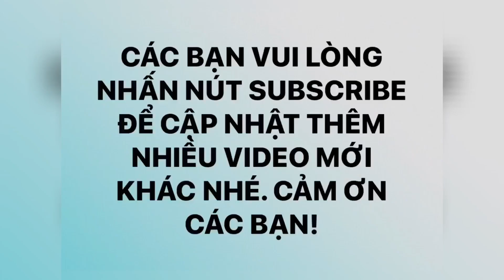❤️ [Vlog 62] EASTER DAY VỚI BBQ HẢI SẢN DO MÌNH TỰ BẮT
HAPPY EASTER DAY CÁC BẠN!

Cuộc sống không thể bình yên hơn khi tự vào farm bắt hào, sò, cua, ốc vòi voi, sò dương, rồi đốt lửa phía sau sân vườn dưới thời tiết se lạnh của Canada để nướng BBQ.

Hải sản tươi, khung cảnh bình yên, vừa ngồi bên bếp lửa hồng thưởng thức BBQ hải sản do tự tay mình bắt, vừa nghe tiếng chim hót.

Nhìn ở góc độ tích cực thì cảm ơn Covid-19 cho mình những giây phút rãnh rỗi thế này để hưởng thụ cuộc sống.

# BBQ